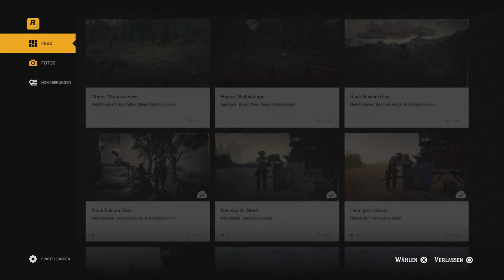let's play RDR2 online - Folge vom 10. Oktober - Red Dead Redemption 2 online - deutsch - german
letsplay - rdr2online - Red Dead Redemption 2 online - Folge vom 10. Oktober - Tägliche Herausforderungen rdr2 deutsch - german

Viel Spaß

Hosea Matthews, Lenny Summers, Charles Smith, Susan Grimshaw, Sean MacGuire, Josiah Trelawny, Gameplay, Red Dead Redemption II online
Father & Son, Father and Son, Play for Fun, zock